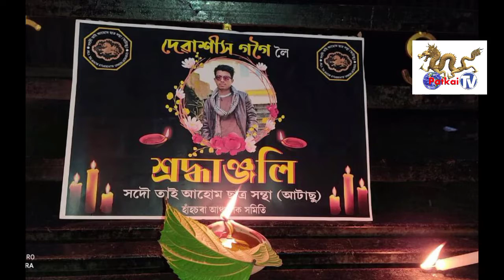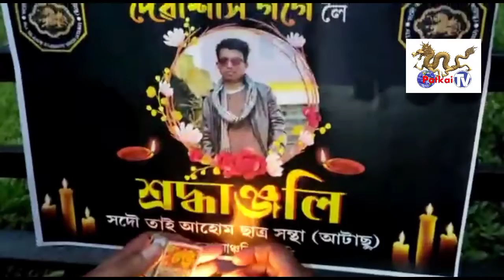ATASU pay Homage to Devasis Gogoi at Hahsora Sivsagar